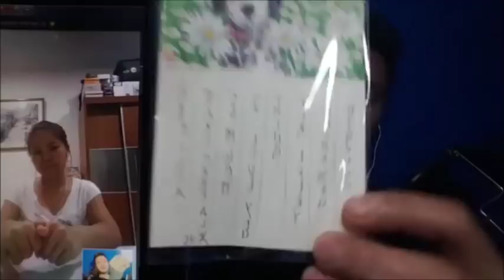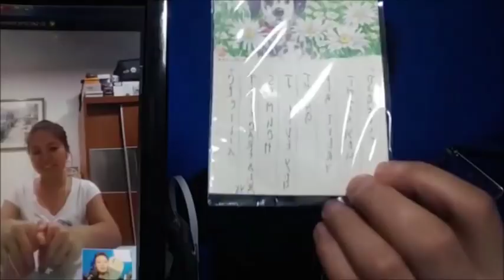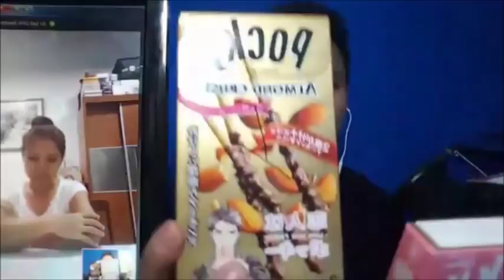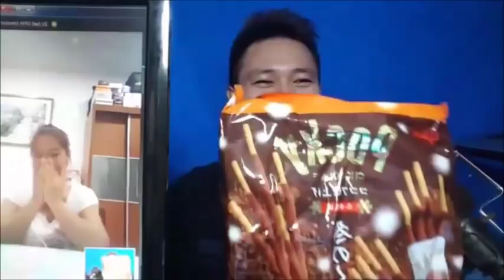OFW Emotion LIVE NOW: 💘💑 with VJGell ✔RATED SPG 🇵🇭🌎